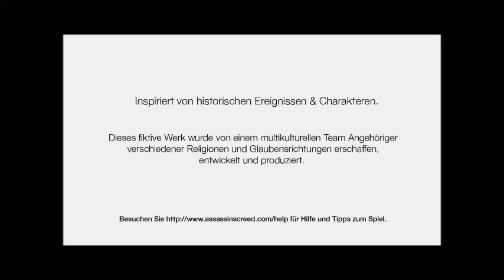Assassin´s Creed #1 - Salomons Tempel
In Assassin's Creed sind wir heute dabei den Schatz aus Salomons Tempel zu bergen.